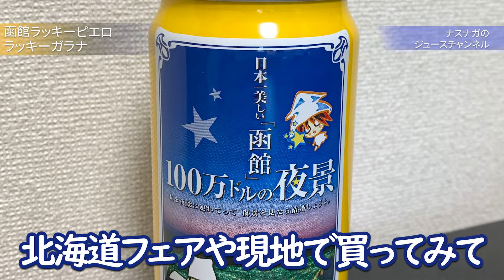【函館ラッキーピエロ】ラッキーガラナ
函館ラッキーピエロ
ラッキーガラナを飲んでみました。